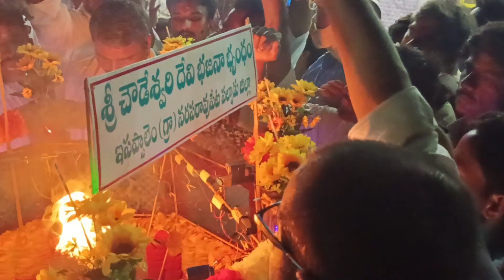Morjampadu chowdeswari temple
Chowdeswari devi jyothulu lu in morjampadu village on May 22nd,2023.